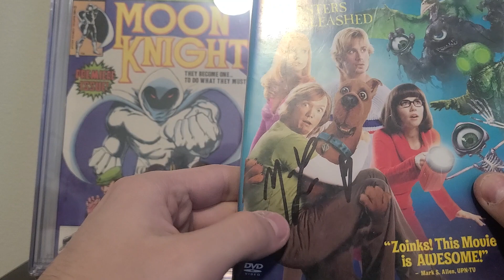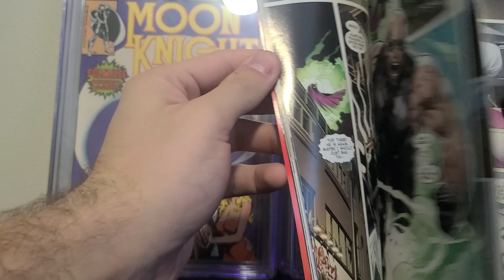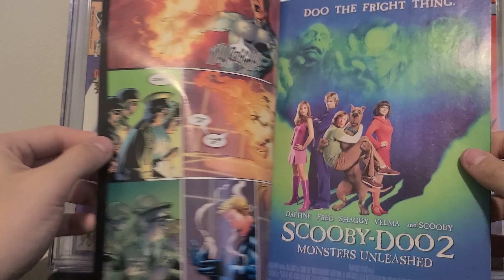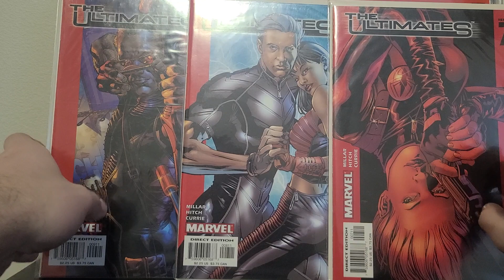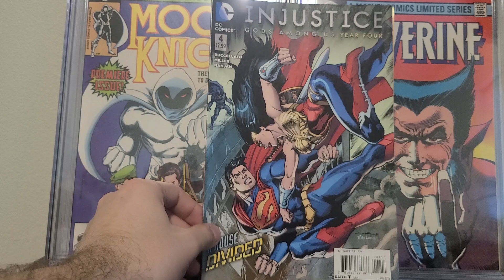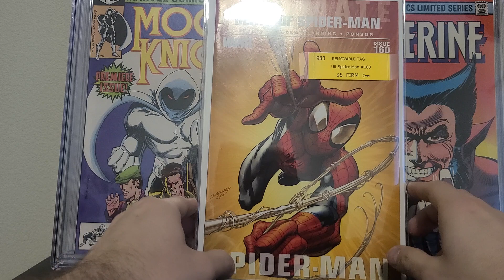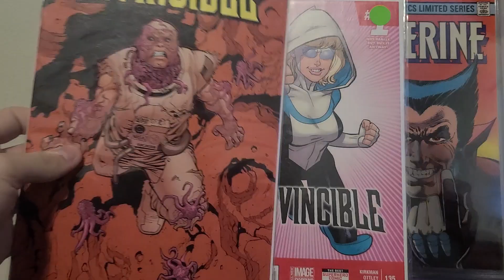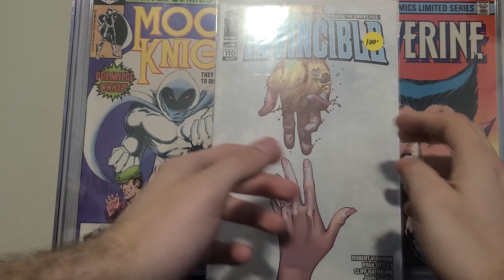PLANET COMIC CON, KANSAS CITY HAUL!!!